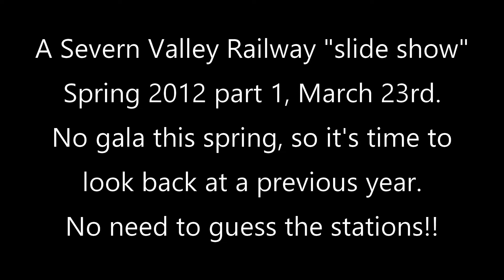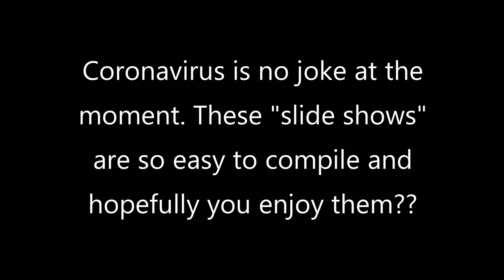30 photos. SVR Spring Steam Gala 2012-1. More memories.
Yes, another "slide show" due to lockdown. 47406, Joem 69023, Bittern 4464, 828 & 1744 plus other resident locos from that time.All good memories for me and hopefully many others.